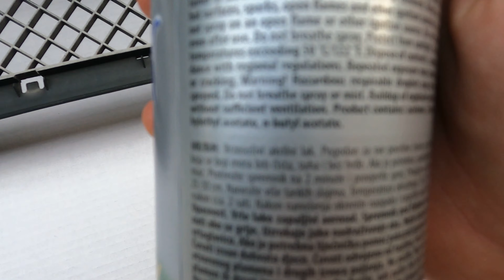OPRAŠTANJE OD E46 😔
Pozdrav ekipa, u ovom videu ćete vidjeti složeni branik na e46, koji sam nosio na lakiranje. Također sam išao puniti klimu na autu.

Pozdrav od vašeg DINUXXA.